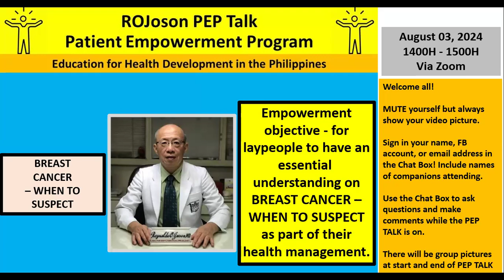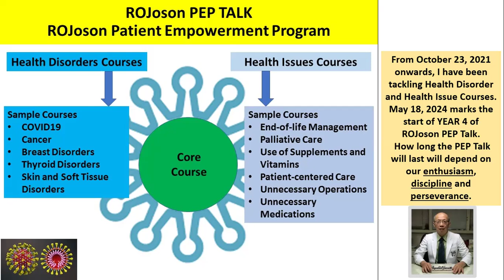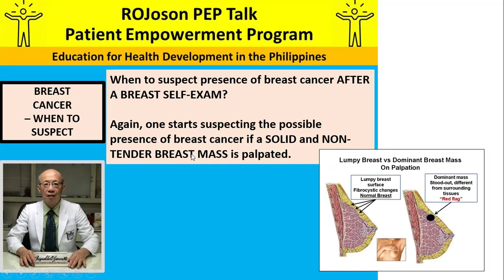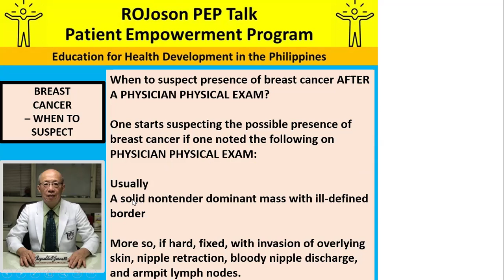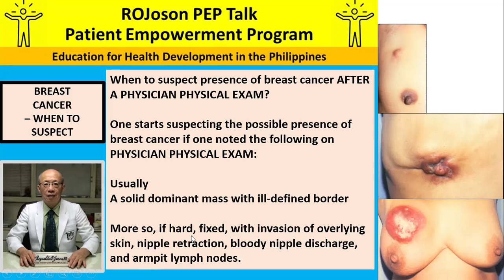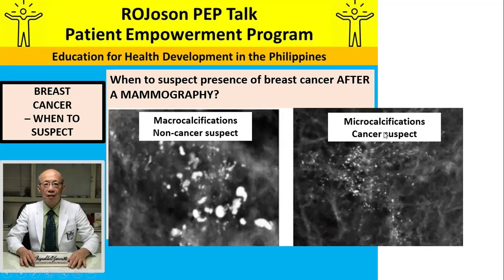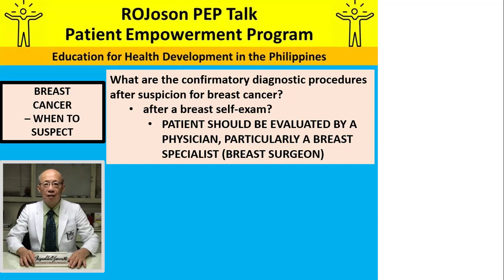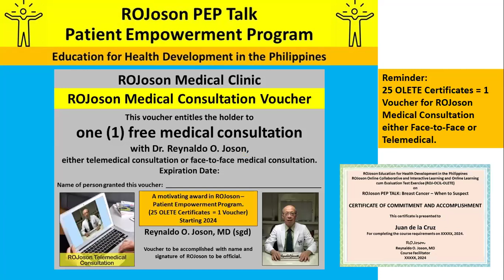ROJoson PEP Talk: BREAST CANCER - When to Suspect